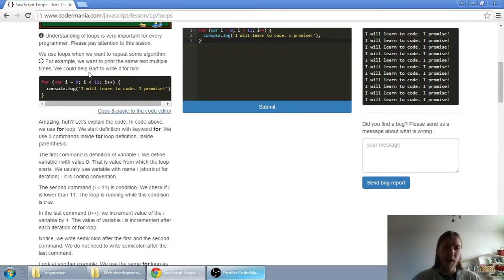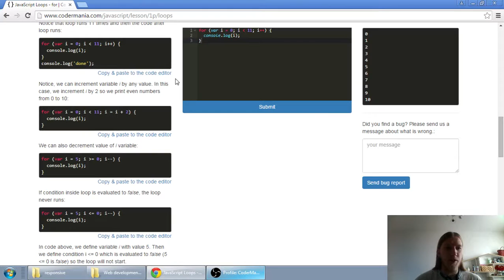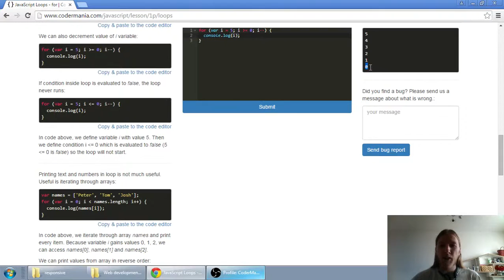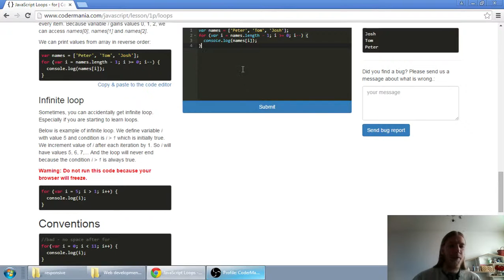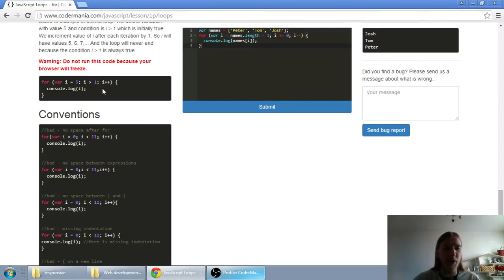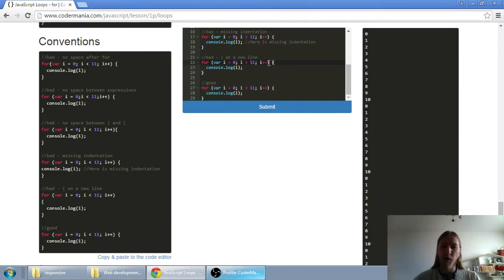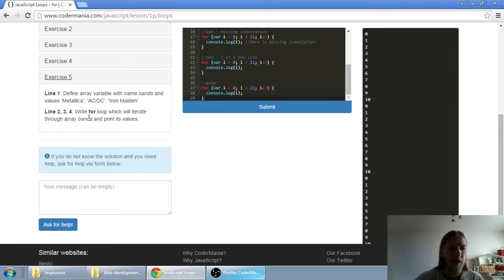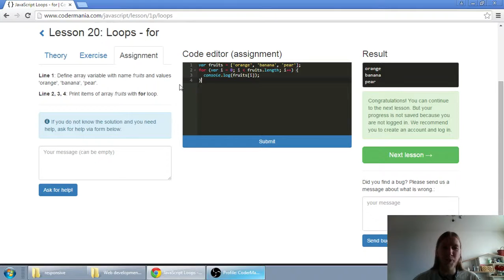Web developerská škola, časť 26: JavaScript - Cyklus for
Choď na a vypracuj zadanie.

Ďakujem!

Ak máš akékoľvek otázky, pýtaj sa v komentároch, alebo cez kontakt, ktorý na mňa nájdeš na